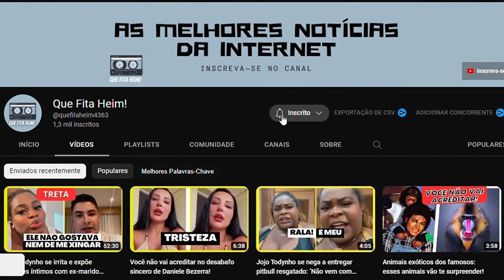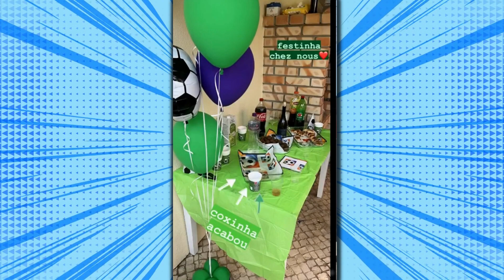Luana Piovani e Pedro Scooby aparecem juntos em festa do filho!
Finalmente, a paz! Piovani e Scooby aparecem juntos em festa do filho.
A paz finalmente parece ter reinado entre Luana Piovani e Pedro Scooby. Após os desentendimentos nas redes sociais e a batalha na Justiça, o surfista e a atriz estiveram juntos para celebrar o aniversário de 11 anos do filho primogênito, Dom, neste domingo. E tem mais! Ela ainda compartilhou uma foto do ex-marido em seu perfil no Instagram.
A festa ocorreu em Portugal, onde Piovani mora. A atriz mostrou parte da preparação, dos convidados e também compartilhou nos Stories uma foto em que Scooby aparece com outras duas pessoas durante a celebração por mais um ano de vida do filho.
Em mais uma etapa da briga que Piovani e Scooby travam na Justiça, na semana passada os dois tiveram uma audiência em Portugal para tentar chegar a um acordo sobre a pensão dos três filhos que tiveram juntos, Dom, Bem e Liz.
A coluna apurou que tanto ela quanto Scooby estavam tranquilos durante a sessão, que teve como objetivo debater a guarda e a pensão das crianças.
Ao final da audiência de conciliação, a guarda continuou com Luana, e ambos conseguiram chegar a um acordo sobre um novo valor de pensão que deve ser pago pelo surfista. Até o início deste ano, como esta coluna apurou, o atleta pagava R$ 25 mil de pensão.